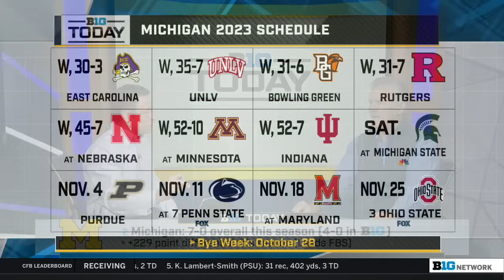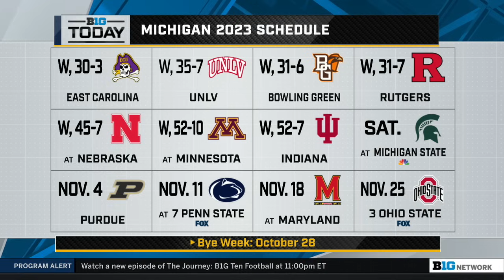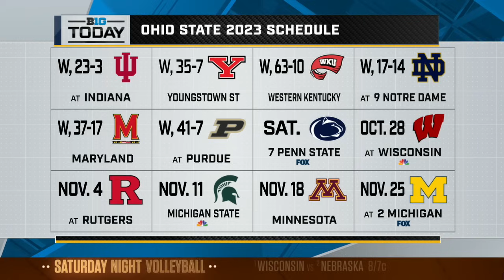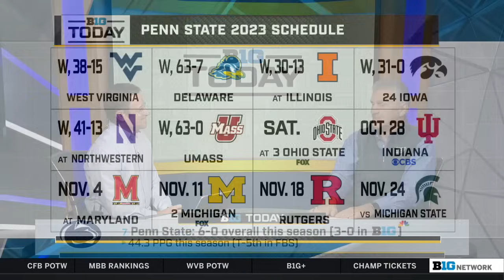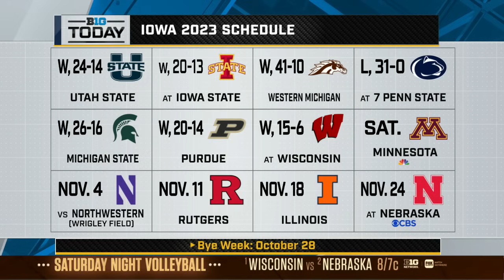Midseason B1G Football Awards; Bret Bielema Joins | B1G Today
00:00:00 - Evaluating Michigan Penn State and Iowa's Season So Far
00:16:51 - Interview: Illinois Football HC Bret Bielema
00:28:36 - Dave Wannstedt's Midseason B1G Football Awards
00:34:14 - Wanny's Winner of the Week